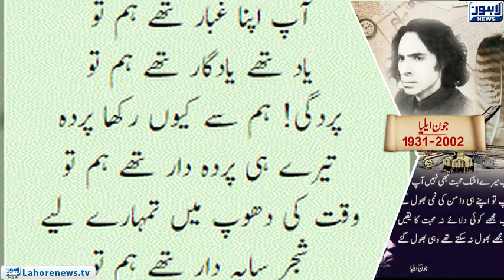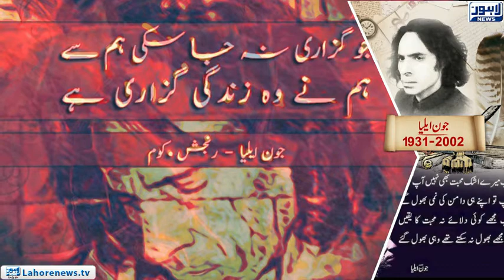Famous poet Jaun Elia's 16th anniversary is being observed